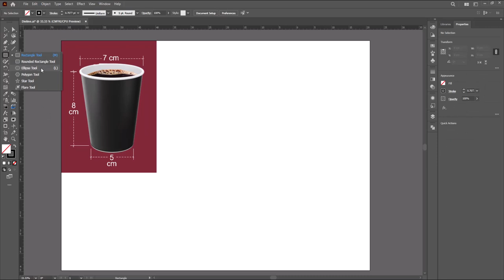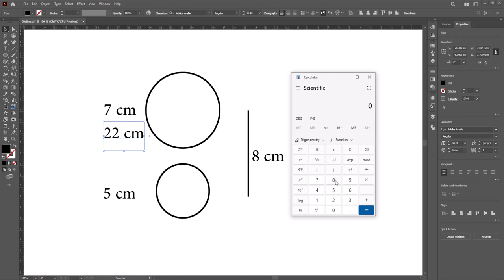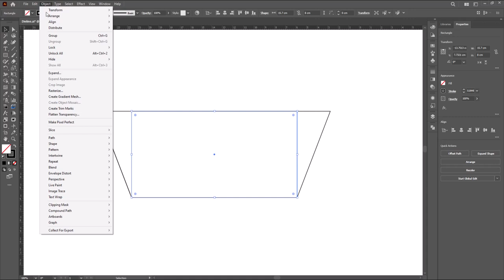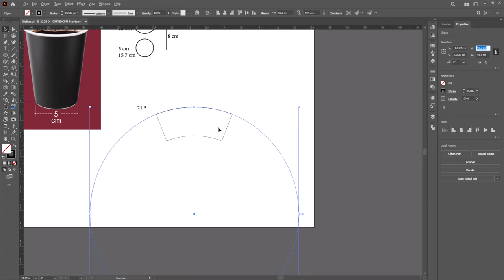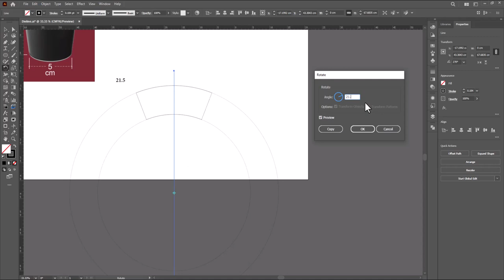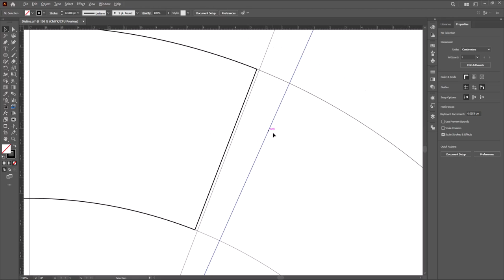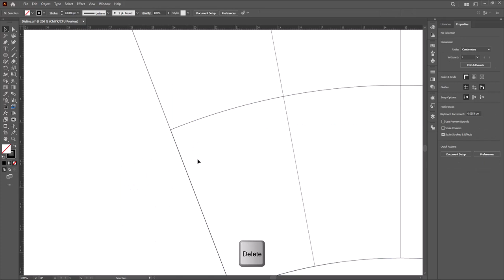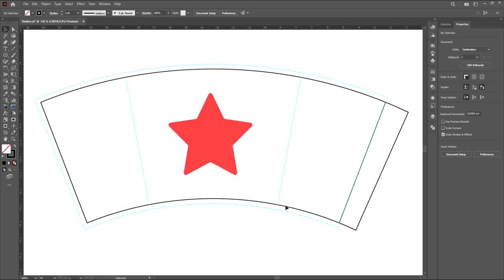02 Paper cups - Dieline design in illustrator - Adobe Illustrator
02 Paper cups - Dieline design in illustrator
Learn how to convert the dimension of the cup and calculate all numbers needed to draw your dieline and draw it in illustrator

You’ll get the latest version and it supports the channel.